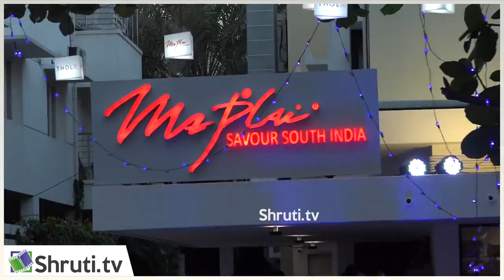Maplai Restaurant Kilpauk Branch Launch | Vikram Prabhu